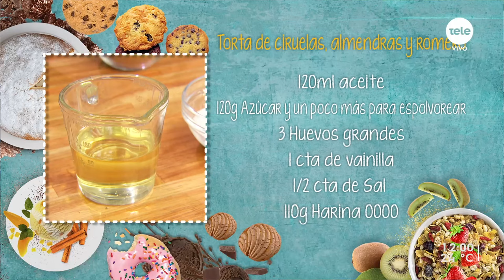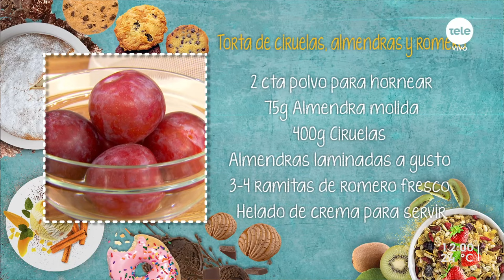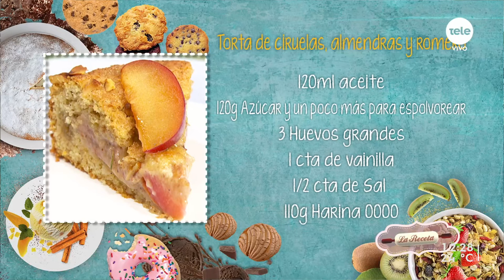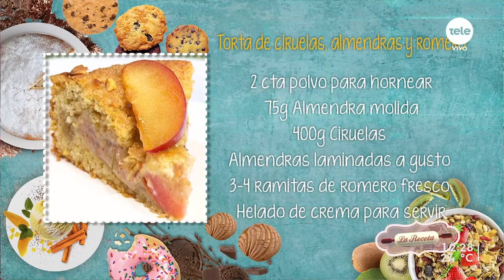Torta de ciruelas, almendras y romero